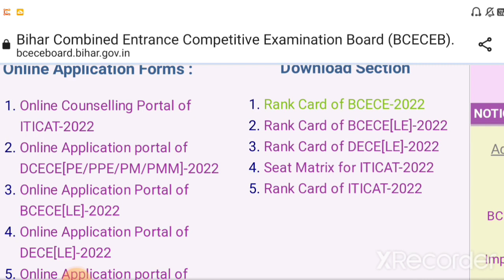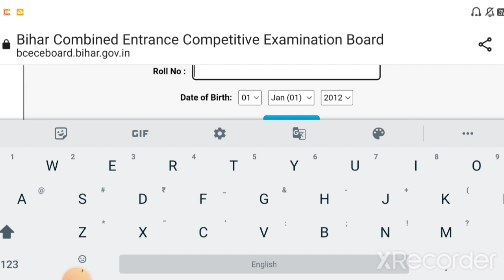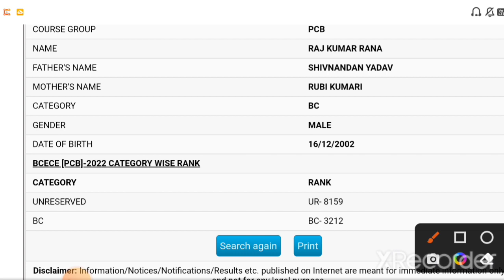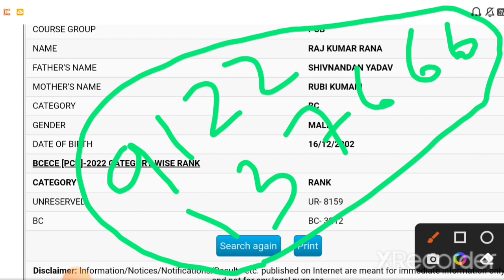BCECE 2022 Result Declared || Cutoff of BCECE 2022|| Rank Analysis and Admisision Process-BCECE 2022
BCECE 2022 RESULT DATE
BCECE 2022 CUTOFF
BCECE EXPECTED CUTOFF
BCECE 2022 RESULT KIS DIN AYEGA
BIHAR AGRICULTURE ADMISSION 2022
BIHAR NURSING ADMISSION 2022
BCECE CUTOFF 2022
BCECE 2022 EXAM PREPRATION
BIHAR BSC NURSING ADMISSION 2022
BIHAR BCECE ADMISSION 2022
BCECE EXAM